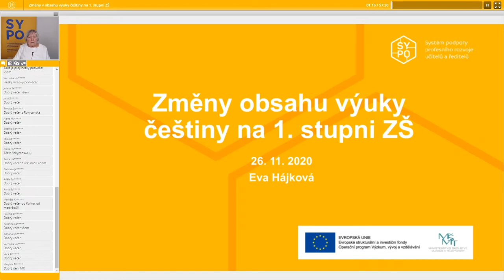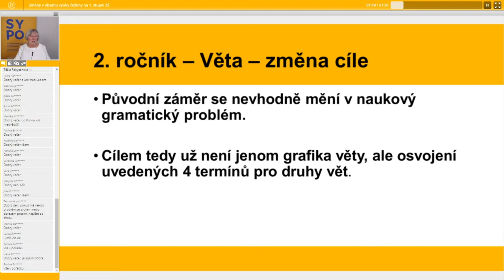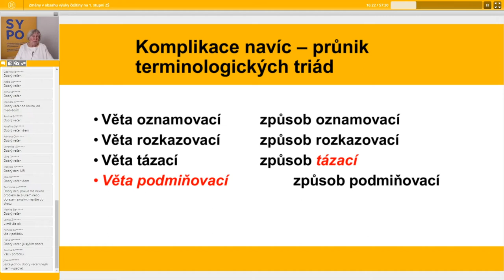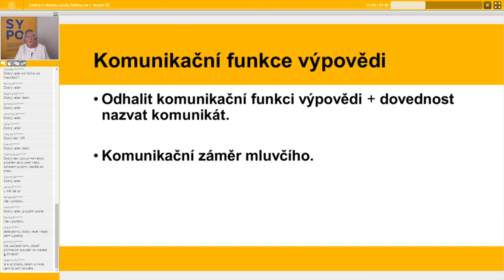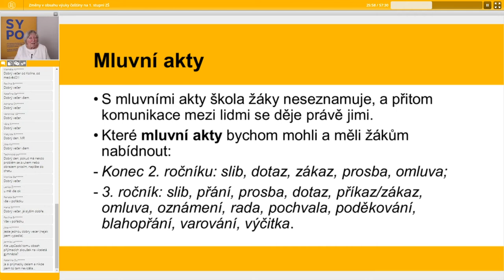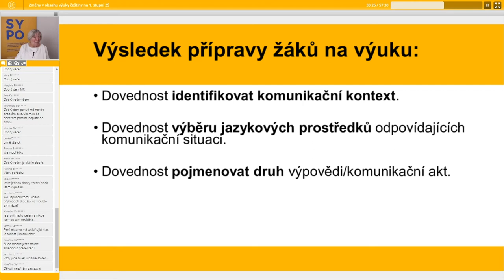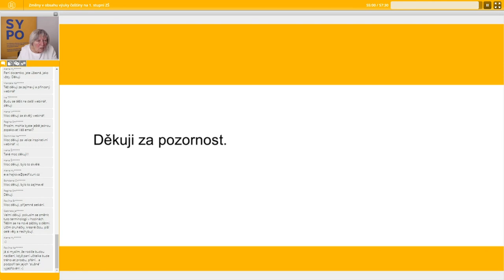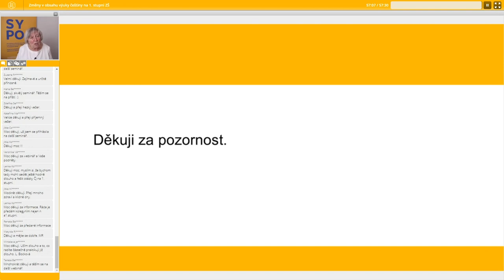ČJL - Změny v obsahu výuky češtiny na 1. stupni ZŠ - Eva Hájková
Lektor: doc. PhDr. Eva Hájková, CSc.

Webinář bude zaměřen na nutné změny v obsahu výuky češtiny na 1. stupni ZŠ, které ukázaly aktuální výzkumy prováděné KČJ PedF UK. Např. tradiční třídění vět podle tzv. postoje mluvčího ke skutečnosti je jako vyučovací obsah pro žáky 2. roč. ZŠ nadále neudržitelné. Co a proč tedy učit?